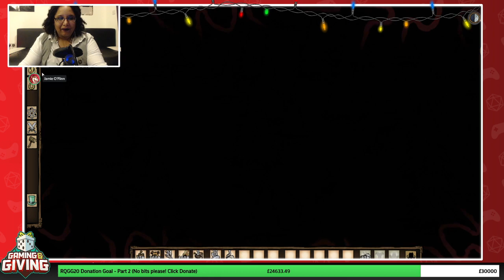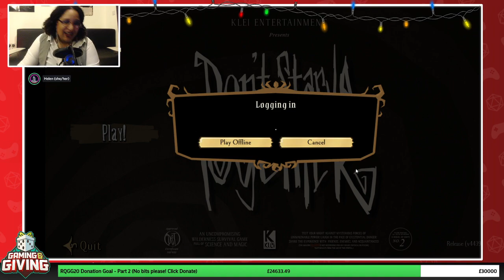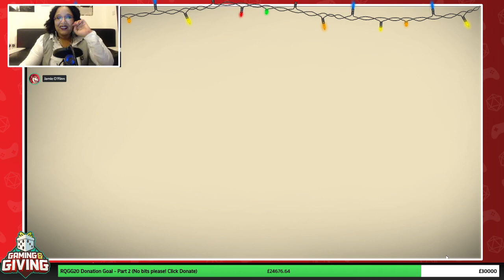Gaming & Giving 2020 (RQGG20) - Game 9: Don't Starve with Helen and Jamie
RQGG20 - Sunday 13th December 2020

Time for something completely different. Helen takes over the channel next with her friend Jamie and they're trying to survive in the brutal, stylistic world of Don't Starve Together! Will they starve? Will the darkness take them? Find out right here!